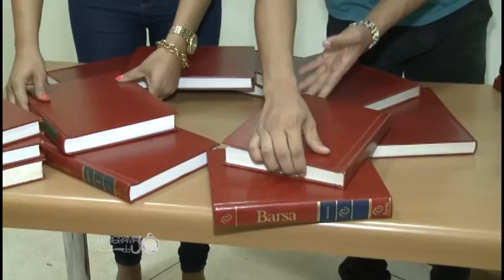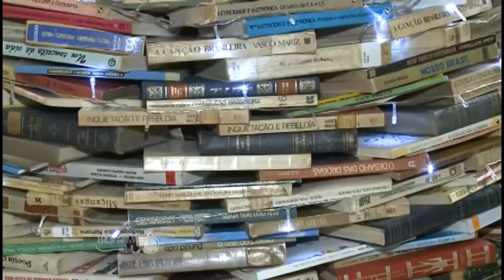22-12-2015 materia ARVORE DE NATAL DE LIVROS